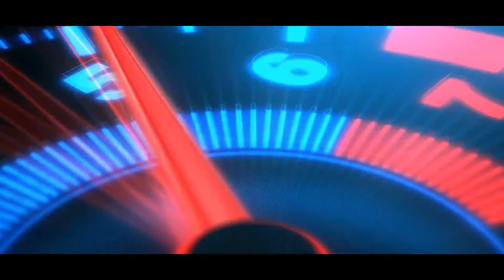Hot Wheels and Real Life Cars Comparisons #2